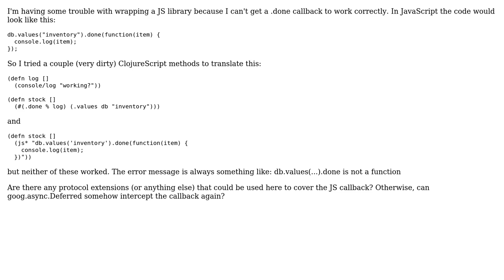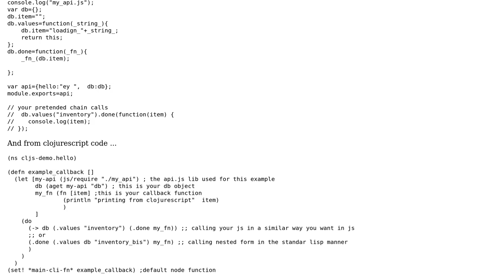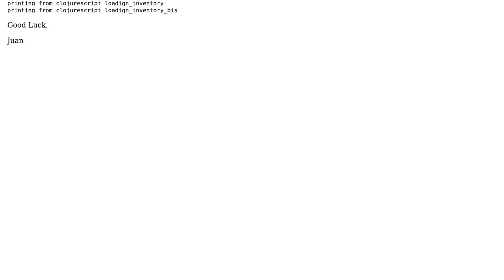Calling a ".done" JS callback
With thanks & praise to God, and with thanks to the many people who have made this project possible! You are responsible for your own actions.